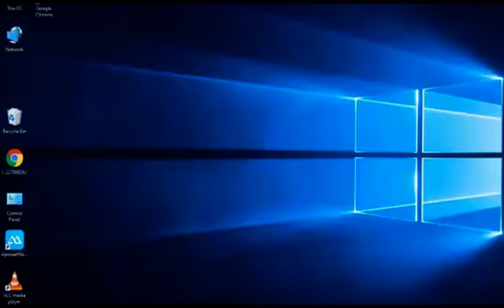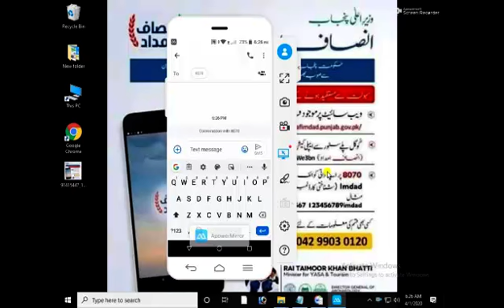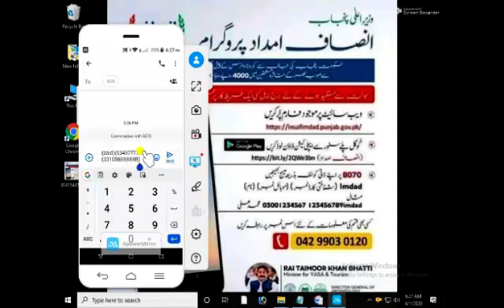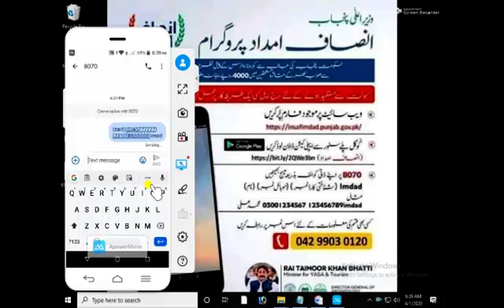Insaf Imdad 4000 | How to Register insaaf imdad | Insaf imdad Registration | Insaf imdad application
SMS service 8070 launched for deserving families to benefit from Ehsaas Emergency Cash Program
Special Assistant to Prime Minister on Poverty Alleviation and Social Safety Dr. Sania Nishtar has said that a SMS service 8070 launched to enable the deserving families to benefit from Ehsaas Emergency Cash Program.

Speaking during a Radio Pakistan program on Wednesday, said that the 150 billion rupees program is the country's biggest social protection program launched for the poor families facing financial problems.

She said under this program, a cash grant of twelve thousand rupees will be given to the deserving families through a transparent mechanism.
ehsas program
ehsas registration form
ehsas kafalat
ehsas imdad
ehsas imdad program registration
ehsas program ration
insaf imdad
how to register ehsas emergency relief fund